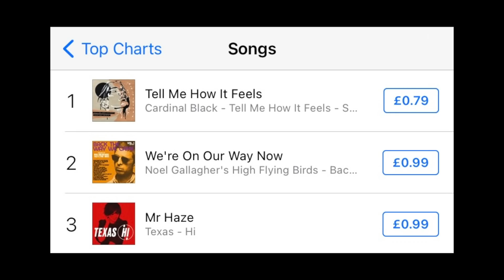How I Played THAT Solo! (Free Tab & Competition!) | Friday Fretworks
A breakdown of the solo on Cardinal Black's 'Tell Me How It Feels'.

Competition Rules:

You must follow @thecardinalblack on Instagram and your entry must use the hashtag CardinalBlackSoloChallenge. Last entry before midnight UK time on May 28th.

Key points:

0:00 Intro
0:19 JAM! (The Solo)
1:10 Tell Me How It Feels
1:19 Number 1?!
2:01
2:26 The Prizes!
2:57 The gear I used...
4:05 Competition rules
4:26 Solo Lesson
13:02 JAM! (The Solo)
13:53 Thank you!